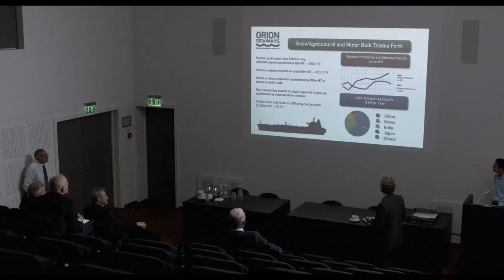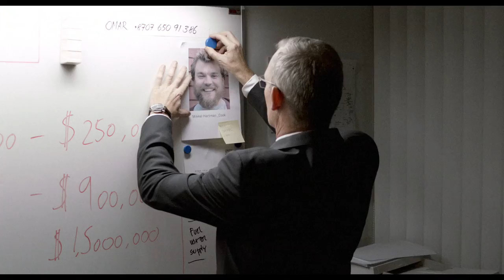Kapringen (2012) - Officiel trailer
Se filmen i fuld længde fra 3. februar på Nordisk Film+ - streamingtjenesten med det største udvalg af danske film. nordiskfilmplus.dk
Filmtitel: Kapringen (2012)

Instruktør: Tobias Lindholm

Handling: MZ Rozen er på vej mod havn, da det pludselig bliver kapret af pirater i Det Indiske Ocean. Ombord er to danske sømænd, skibskokken Mikkel (Pilou Asbæk) og maskinmesteren Jan (Roland Møller), der begge bliver taget som gidsler i et kynisk spil om liv og død. For med kravet om en løsesum på millioner af dollars udløses et psykologisk drama mellem den danske skibsreder (Søren Malling) og de somaliske pirater. En kamp mod tiden om menneskeliv.

Medvirkende: Pilou Asbæk, Søren Malling, Dar Salim, Roland Møller